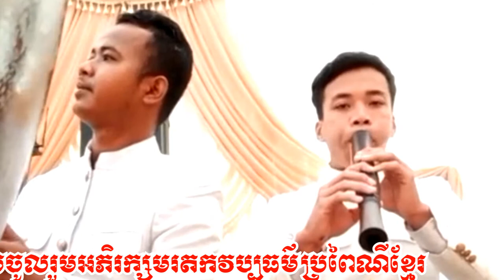ភ្លេងពិណពាទ្យ វប្បធម៌ ប្រពៃណីខ្មែរ / Pin Peat Music Khmer traditional culture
Welcome the audience Both domestic and international, Pin Peat Music Khmer traditional culture is This song is no longer good in Khmer programs, Capture video by Channel Vabthor Khmer

សួមស្វាគមន៍ទស្សនិកជនទាំងក្នុងនិងក្រៅប្រទេស វីដេអូ ភ្លេងពិណពាទ្យ វប្បធម៌ ប្រពៃណីខ្មែរ គឺភ្លេងនេះលែងបានល្អក្នុងកម្មវិធីរបស់ខ្មែរ វីដេអូនេះថតដោយ ឆានែល វប្បធម៌ខ្មែរ